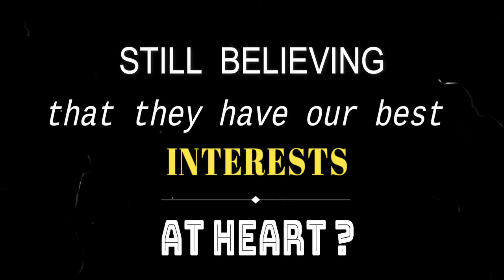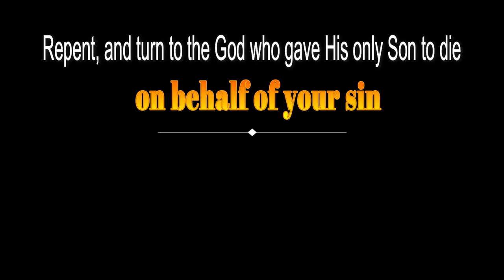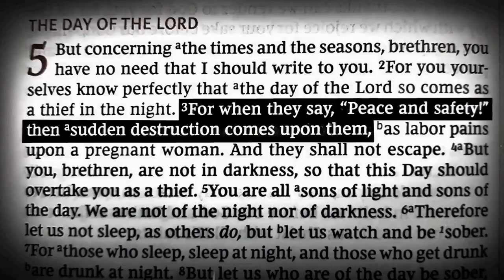A Climate Emergency? - COP28 & Beyond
There is a lie in our world. It is the lie of all lies like no other. In fact, the Bible calls it 'The Lie'. Although most don't know or see it, it is about to thrust this world into the end time prophetic events we read of in Biblical scripture.

Our world is never going to be the same again, so we'd better get ready and be sure we are walking in truth.